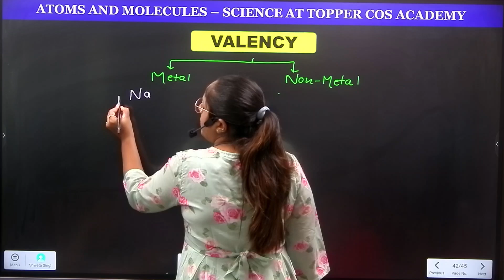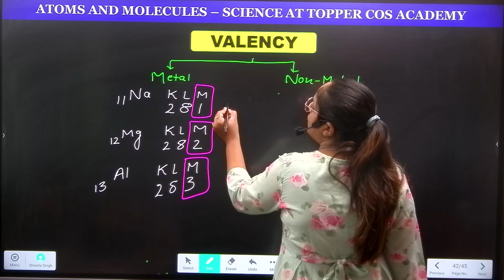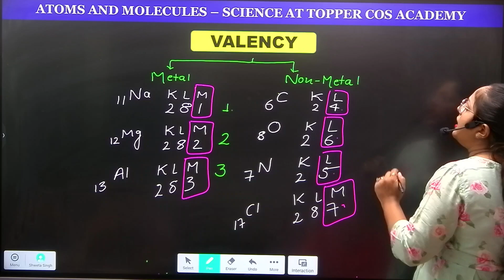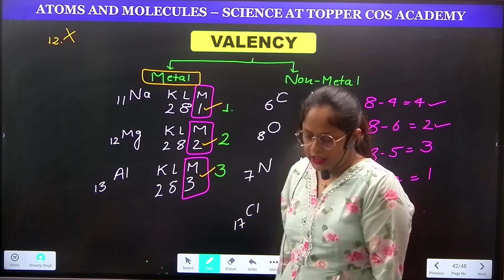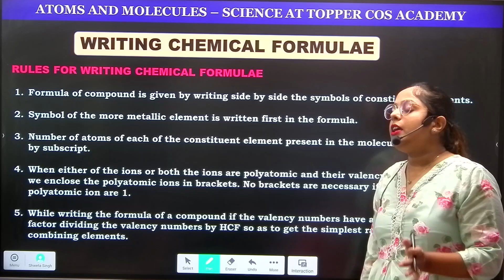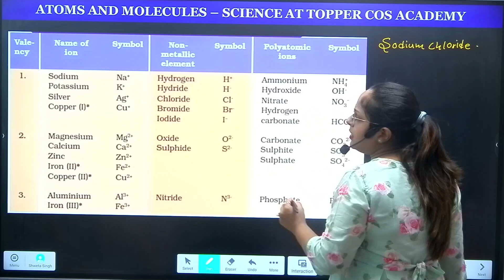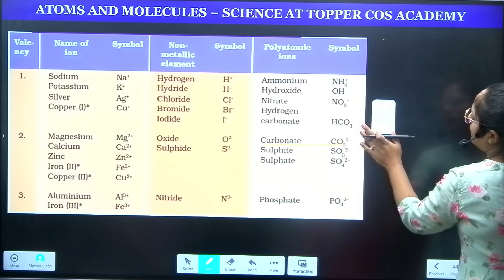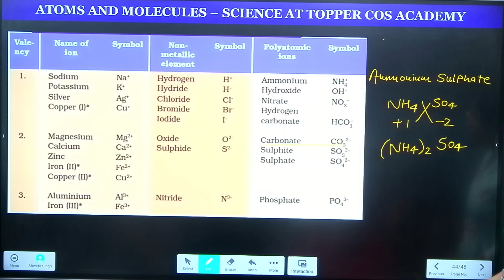Valency | What Is Valency | Tricks To Learn Valency | Class 9 Science Chapter 3 | Shweta Ma'am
🔍 Welcome back, future chemists of Toppers Cos Academy - Class 9!

Get ready to unlock the secrets of chemical bonding with Lecture 4: "Valency" from Chapter 3: Atoms and Molecules. This session will delve into the concept of valency, the key that helps us understand how atoms combine to form molecules and compounds. Mastering valency is crucial for acing your 2024-25 CBSE exams and forming a strong chemistry foundation.

Here’s what you’ll dive into during this comprehensive lecture:

👉 What is Valency? Understanding the Combining Capacity of Elements Valency is the combining power of an atom, determining how it bonds with other atoms. We’ll introduce you to this vital concept, explaining how atoms use their valency to form stable molecules by either gaining, losing, or sharing electrons.

👉 Octet Rule: The Driving Force Behind Valency Learn about the octet rule, which explains why atoms seek to have eight electrons in their outermost shell. You’ll discover how this rule governs an atom’s valency and its desire to achieve stability by bonding with other atoms.

👉 Types of Valency: Positive and Negative Atoms can have both positive and negative valency, depending on whether they lose or gain electrons. We’ll explain how cations (positive ions) are formed when atoms lose electrons, and anions (negative ions) are formed when atoms gain electrons, connecting valency to the formation of ions.

👉 Valency of Elements in the Periodic Table Explore how the position of an element in the periodic table helps predict its valency. We’ll guide you through the valency of common elements in different groups, such as alkali metals (Group 1), alkaline earth metals (Group 2), and halogens (Group 17).

👉 Single, Double, and Triple Bonds: The Role of Valency in Covalent Bonding Valency plays a key role in the formation of covalent bonds, where atoms share electrons. We’ll walk you through examples of single, double, and triple bonds, showing how valency determines the number of shared electrons between atoms, using examples like water (H₂O) and nitrogen gas (N₂).

👉 How Valency Explains Chemical Formulas Learn how valency helps in writing correct chemical formulas. We’ll show you how to determine the chemical formula of a compound by balancing the valencies of its constituent elements, making it easier to understand the composition of compounds like NaCl, H₂O, and CO₂.

👉 Valency and Polyatomic Ions Polyatomic ions, like sulfate (SO₄²⁻) and ammonium (NH₄⁺), have a collective charge and valency. We’ll explain how these ions behave as single units with specific valencies, making it simpler to understand the composition of more complex compounds.

👉 Valency vs. Oxidation State: Clearing the Confusion While valency and oxidation state are related concepts, they are not the same. We’ll clarify the difference between the two, ensuring that you understand how valency refers to an element’s ability to combine, while oxidation state refers to the charge of the atom in a compound.

👉 Visualizing Valency with Diagrams To help you grasp these concepts more easily, we’ll use clear and interactive diagrams to represent valency and how atoms bond with each other. You’ll visualize how valency determines the number of bonds an atom can form, making learning more engaging.

👉 Practice Problems: Predicting Valency and Writing Chemical Formulas Test your understanding with practice problems that challenge you to predict the valency of elements and write the correct chemical formulas for compounds. We’ll work through these examples step by step, giving you the confidence to solve valency-related questions in your exams.

👉 Real-Life Applications of Valency Explore how valency plays a crucial role in the world around you. From the water you drink to the air you breathe, valency explains the formation of everyday compounds. We’ll connect these concepts to real-life examples to make chemistry more relatable and exciting.

By the end of this lecture, you’ll have a solid understanding of valency, how it governs chemical bonding, and how to apply this knowledge to predict the behavior of elements. These concepts are essential for mastering chemistry and solving complex chemical equations with ease.

Hit 'Play' now and continue your journey toward chemistry mastery with Toppers Cos Academy - Class 9!